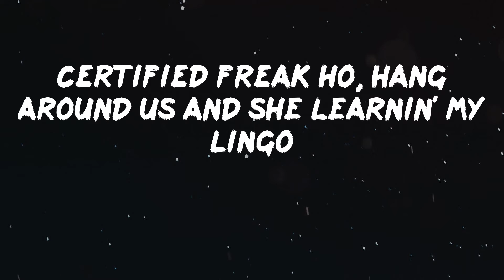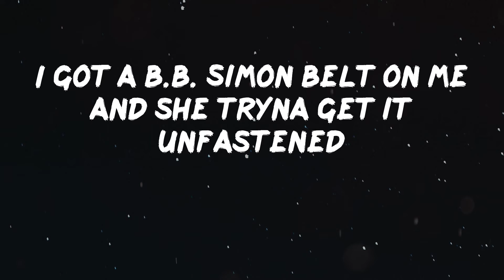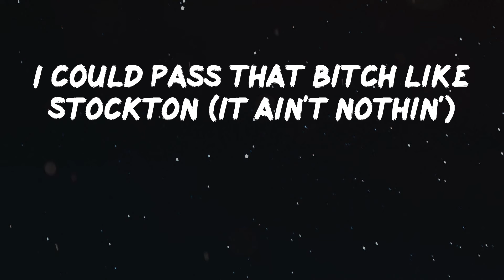Jack Harlow - WHATS POPPIN [Lyrics]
Lyrics Video: WHATS POPPIN by Jack Harlow
What's poppin'? (Pooh, you a fool for this one)
Brand new whip just hopped in (just hopped in)
I got options (oh Lord, Jetson made another one)
I could pass that bitch like Stockton (it ain't nothin')
Just joshin'
I'ma spend this holiday locked in (ooh)
My body got rid of them toxins (mmh, mmh)
Sportscenter, top ten
I could put the ball in the end zone
Put a bad bitch in the friendzone, ooh
This shit sound like an intro
Jetson, give me that tempo, ooh
Told Pooh he a fool with this shit (he a fool)
Told her don't let her friends know (don't)
In the 'Ville and I move like a don (don)
Eating fettuccine at Vincenzo's
Me and my 'migos got that free smoke
On the West Coast, yeah, I'm talking 'bout pre-rolls (pre-roll)
Dark haired bitch and she look like Shego (she do)
Hometown hero, feeling myself, can't murder my ego (can't do it)
She heard of my deep stroke
She said, "Babe, does it hurt when I deep throat?" (It does)
Certified freak ho, hang around us and she learnin' my lingo
Back then, wasn't worried 'bout me though
In the gym tryna work on my free throw, goddamn
Spending money at the club like Sam's (cha-ching)
Yes, ma'am
She a lil' freak on cam (that's facts)
But she don't put this on the 'Gram (nah)
Lil' boys tryna diss on the 'Gram (ay)
I can't switch on the fam (bitch)
Shit's hot, hit the switch on the fan (hit that shit)
This where my head is (listen)
I feel resentment from every direction
Even some homies be wearing expressions
I be discouraged from sharing my blessings (damn)
We used to share a connection
Now it just feels like it's wearing and stretching
I'm getting real sick of taking advice
From people that never could stare at reflections
Somewhere in there is a lesson
Y'all ain't evolvin', it's very depressing
I'm at the club with the basketball team
Me and the Cardinals are sharing a section (facts)
Gotta cherish the present
I'm drinking water and wearing protection
Got a career and I'm very invested
Some people call it a scary obsession (ooh, period, but)
I like to call it a passion
I can't be sitting relaxin' (nah, I can't)
PG, we getting some traction
I'm at the venue, it's packed in (packed out)
I'm digging her accent
I got a B.B. Simon belt on me and she tryna get it unfastened
That's my type of distraction, that's my type and she Latin (that's facts, ooh)
Got my own flow and I'm 'bout to get a patent
Brand new sheets for the bed, they satin (soft, real soft)
Y'all wasn't tuned in back then (nah)
My swag, they keep jackin' (keep on jackin')
I ain't doin' no verse, quit askin' (quit askin')
Just joshin'
Sportscenter, top ten